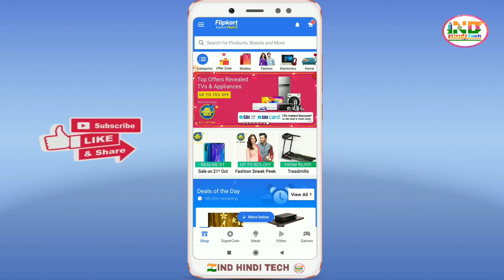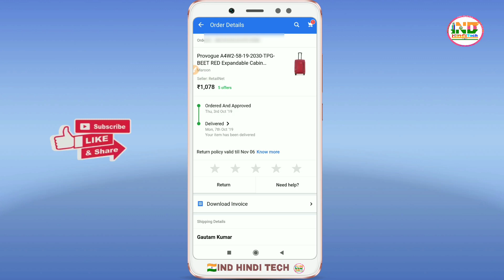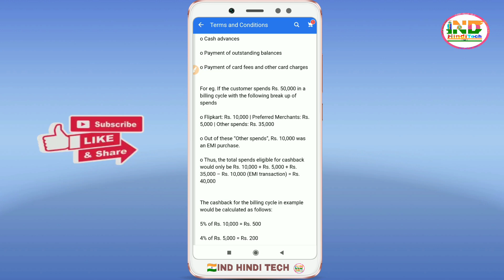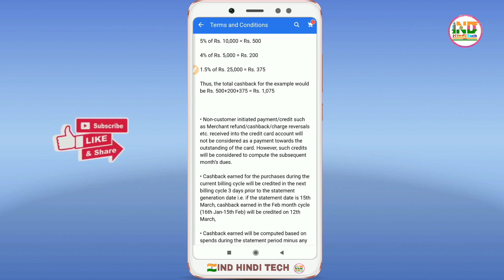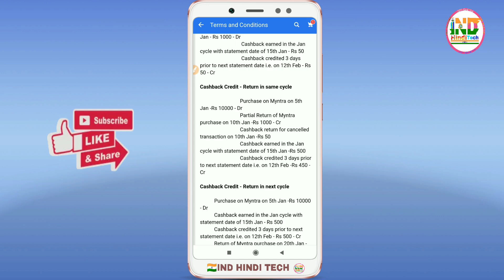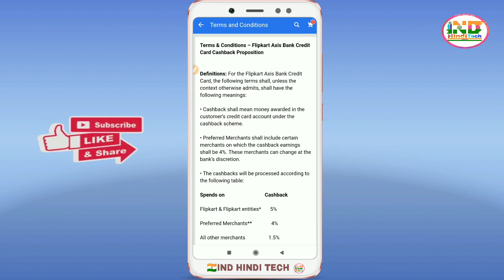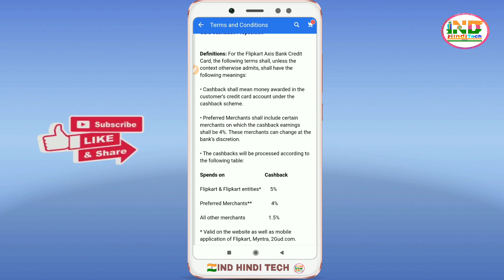Flipkart Axis bank credit card का Unlimited Cashback कब और कैसे मिलेगा? || Flipkart Big Diwali offer